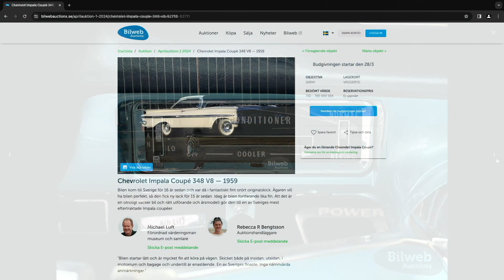Bilweb Auctions Talks - Chevrolet Impala Coupé 348 V8 — 1959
Bilen kom till Sverige för 16 år sedan och var då i fantastiskt fint orört originalskick. Ägaren vill ha bilen perfekt, så den fick ny lack för 15 år sedan. Idag är bilen fortfarande lika fin. Att det är en otroligt vacker bil och rätt utförande och årsmodell gör den till en av Sveriges mest eftertraktade Impala coupéer.